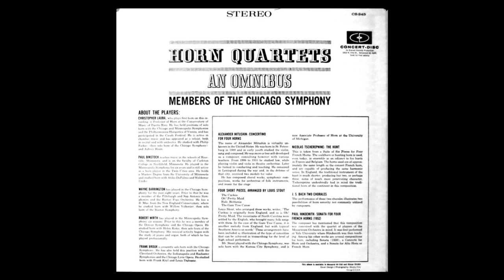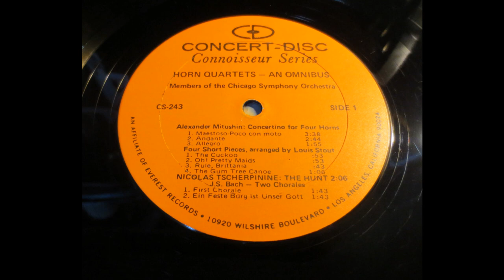Chicago Symphony Horn Quartet Vol 1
HORN QUARTET AN OMNIBUS
Menbers of the CHICAGO SYMPHONY
Vol.1

Alexander Mitushin: CONCERTINO FOR FOUR HORNS
1. Maestoso-Poco con moto
2. Andante
3. Allegro

Players
Christpher Lauba
Paul Binstock
Wayne Barrington
Robert Wirth
Frank Brouk